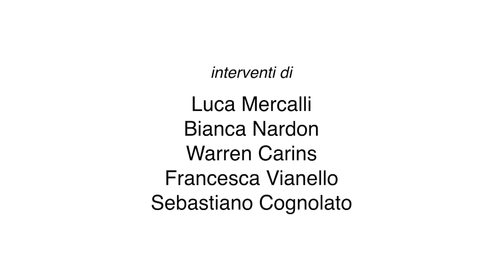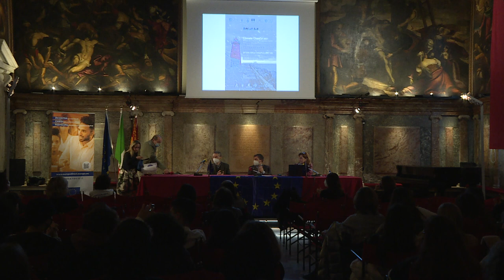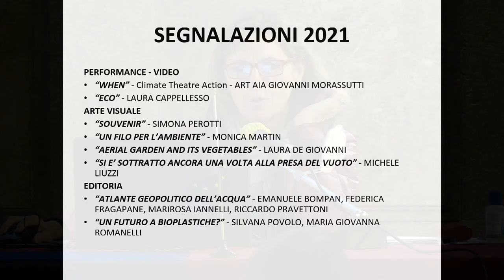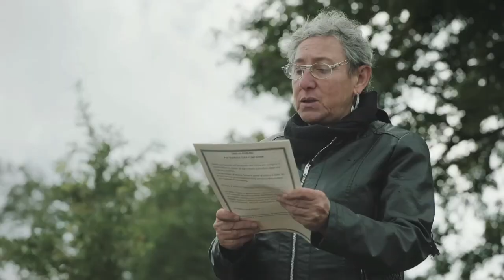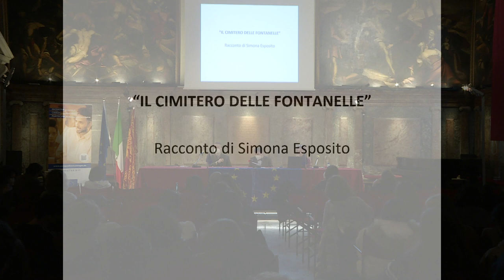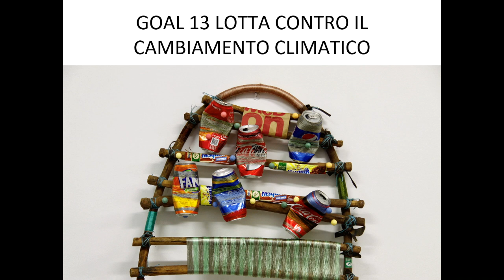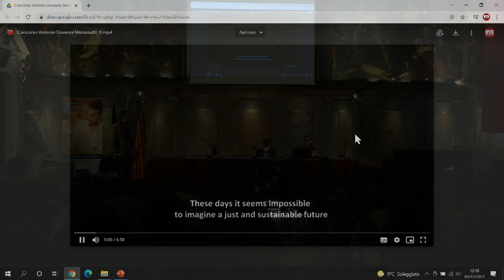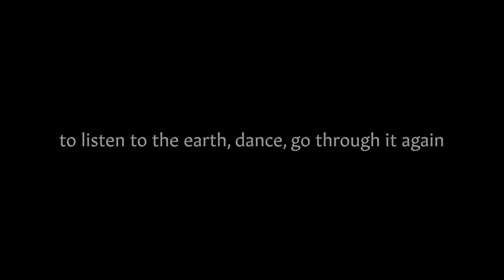AFTER COP26 – KEEP A LIGHT ON - Incontro con Luca Mercalli all'Ateneo Veneto di Venezia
Climate Chance 2021 – Concorso di comunicazione e creatività
AFTER COP26 – KEEP A LIGHT ON

Incontro organizzato da Ateneo Veneto, Shylock Centro Universitario Teatrale di Venezia, Università Ca’ Foscari, Europe Direct Venezia Veneto sui risultati della IX edizione del concorso di comunicazione Climate ChanCe 2021 “Cambiamenti climatici – The grand challenge” in occasione della Giornata Mondiale ONU per l’Ambiente.
Interventi di:
Luca Mercalli – Società Meteorologica Italiana
Bianca Nardon – Shylock Centro Universitario Teatrale di Venezia
Warren Carins – Università Ca’ Foscari, CNR Istituto di Scienze Polari
Francesca Vianello – Europe Direct del Comune di Venezia
Sebastiano Cognolato, Venice Calls
Contributi inediti alternati a opere edite, entrambi selezionati da una giuria composta da Serenella Iovino (University of NOrth Carolina at Chapel Hill), Silvia Scardapane (Inward, Osservatorio sulla creatività urbana), Rosa Polacco (RAI Radio3), Selvaggia Santin (Fondazione CMCC), Maria Grazia Serra (ISDE Italia), Mariagrazia Midulla (WWF Italia), Paolo Virtuani (Corriere della Sera).
Il bando ha richiamato l’attenzione, tra l’altro, su alcuni focus:
– Nuovi stili di vita: forme di adattamento sociale e ambientale stimolate dall’esperienza della pandemia Covid19
– Terre di contrasti: luoghi in cui un accentuato sviluppo economico si associa all’acuirsi di problemi ambientali
– Grandi “segni” del cambiamento climatico. Tra gli esempi: le anomalie della Corrente del Golfo, lo scioglimento dei ghiacci e del permafrost, le temperature eccezionali dell’Artico.
– Il Manifesto di Assisi: una mappa per una strada inclusiva verso un nuovo equilibrio mondiale tra umanità e ambiente.

Tra tutte le opere selezionate ha ricevuto particolare e unanime apprezzamento il video “Notizie dal 2050”, progetto di Margherita Caruso, con l’attrice Rossella Guidotti, per la capacità di coinvolgimento del pubblico di ogni generazione.
Altre due opere che hanno ricevuto il plauso del pubblico sono state  “No more time” di Francesca Catellani e il film “Omelia contadina” di J.R. e Alice Rohrwarcher.